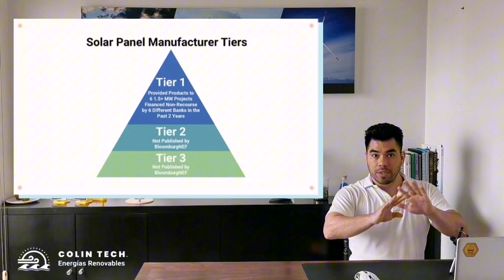¿Cómo Elegir el MEJOR Panel Solar para tu CASA?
Conoce cuál es el panel solar más poderoso y eficiente para instalar en tu casa. Aprende los puntos clave y toma decisiones informadas al elegir el mejor panel solar para tu hogar o proyecto.

Conviértete en miembro de este canal, descubre el fantástico mundo de las energías renovables y las tecnologías que existen para aprovecharlas. ☀⚡🌊🌬